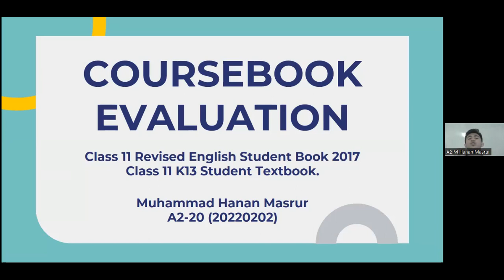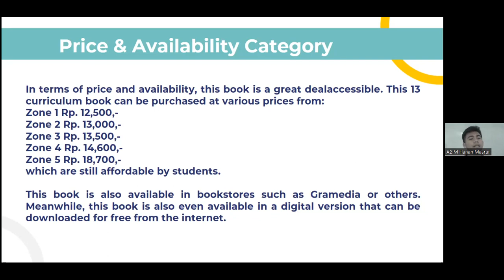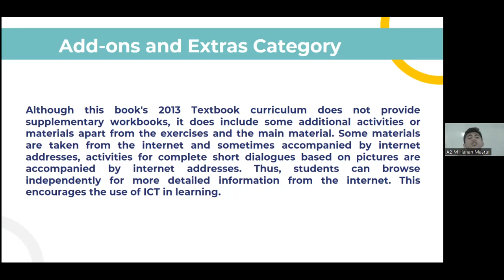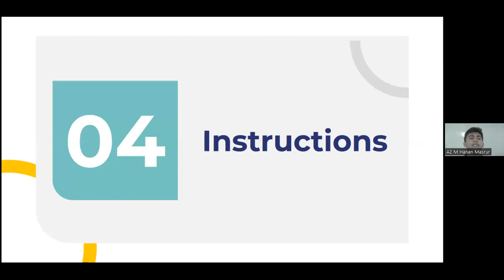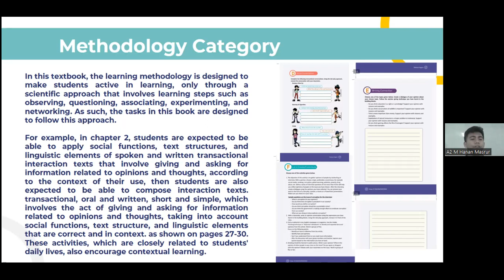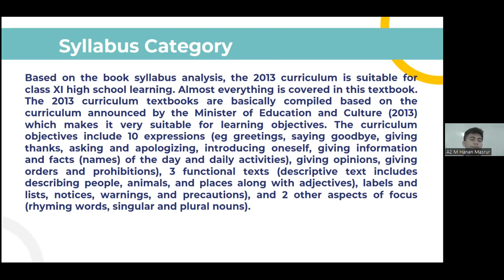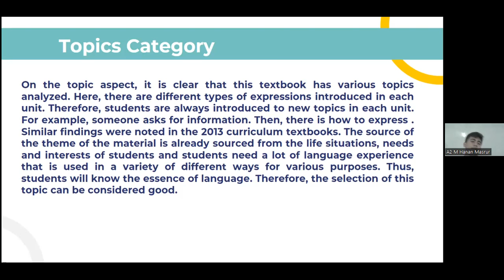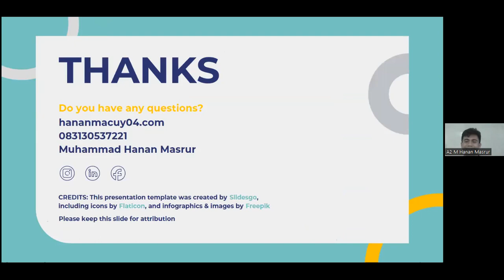Coursebook Evaluation (Class 11 Revised English Student Book) - M Hanan Masrur (A2-20) 20220202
Coursebook Evaluation
"Class 11 Revised English Student Book"

By : Muhammad Hanan Masrur
NIM : 20220202
Class : A2 - 20
Courses : Coursebook Evaluation
Lecturer : Mrs. Aseptiana Parmawati, M. Pd.

Submitted to fulfill an assignment on Coursebook Evaluation at English Education Study Program of IKIP Siliwangi Bandung 2021.